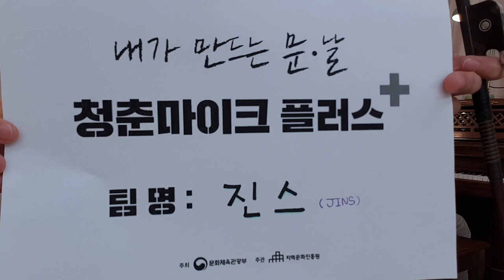[청춘마이크 플러스]첼로가 노래하는 진스- Masquerade(가면무도회)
청춘마이크 플러스 신청영상
첼로 댄스댄스
진스 (JINS) - Masquerade(가면무도회)